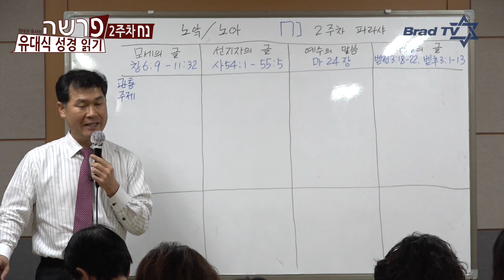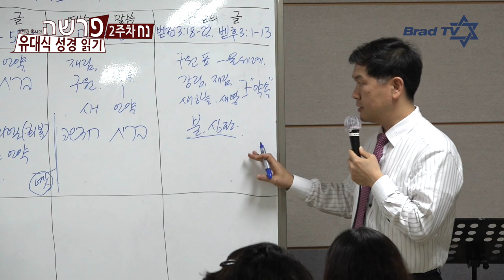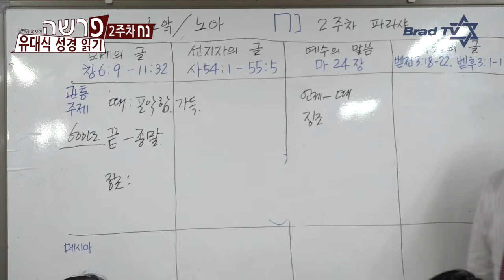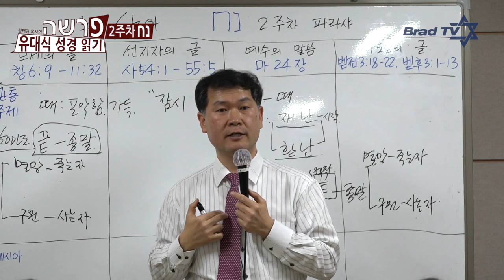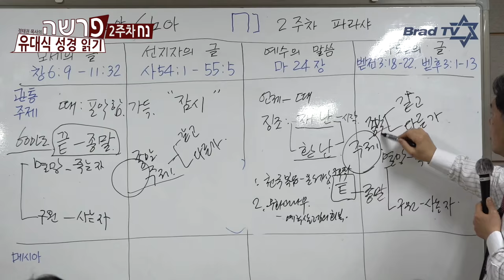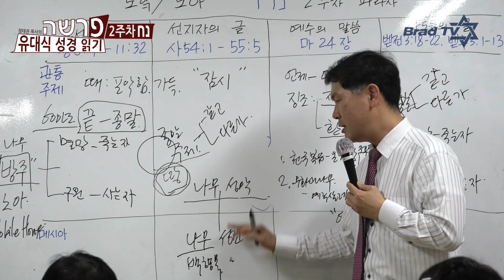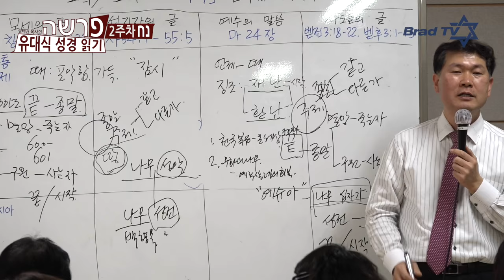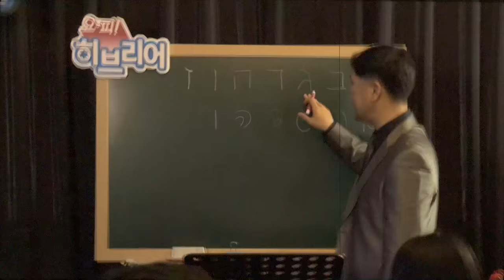[Brad TV] 유대식 성경 읽기 파라샤 2주차. 노아(נח)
유대인들의 성경 읽기인 ‘파라샤’.
이번 주는 창세기 12개의 파라샤중 2번째 파라샤인 ‘노아/노앜’ 입니다.
노아는 ‘마지막 때’를 살아가는 우리에게 중요한 ‘메시지’를 주는 인물이죠?
예수님의 ‘마지막 때’를 비유로든 홍수와 그 때를 예언한 선지자의 글,
그리고 예수님이 직접 말씀하신 ‘마지막 때’와
또, 그 때를 살아가는 우리에게 어떻게 살아가야 하는지 말씀하고 있는 사도들의 글까지.
구약과 신약의 연결고리를 통해 ‘마지막 때’에만 누릴 수 있는 복을 누려봅시다.